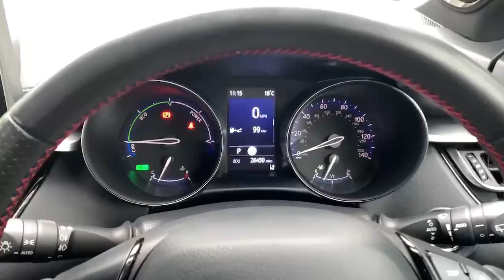YO71AOC TOYOTA CHR GR SPORT WHITE 2021, TOYOTA BURROWS ROTHERHAM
2021 TOYOTA CHR GR SPORT HATCHBACK PETROL/ELECTRIC, in WHITE